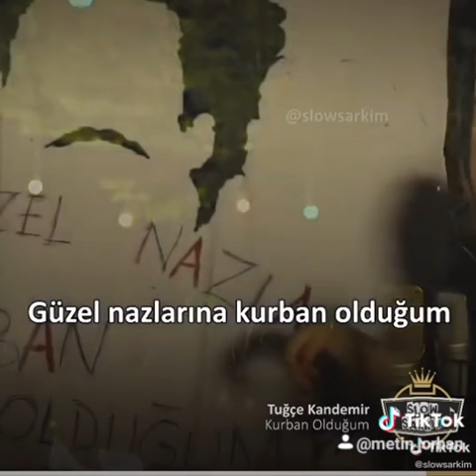MEVLAM KARA YAZMIŞ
MEVLAM KARA YAZMIŞ TUĞÇE KANDEMIR